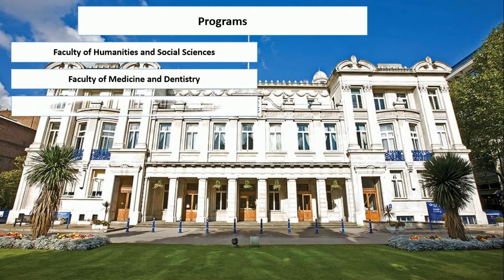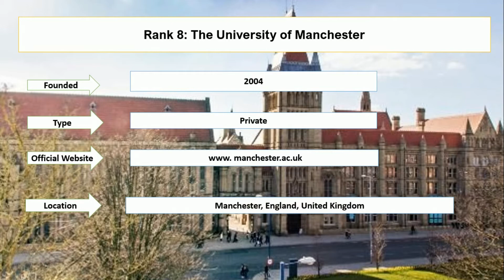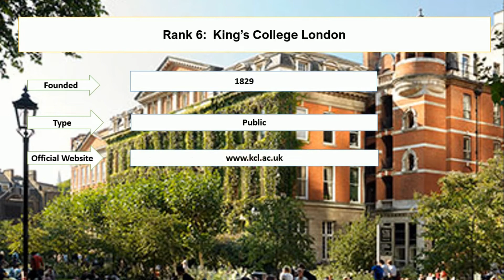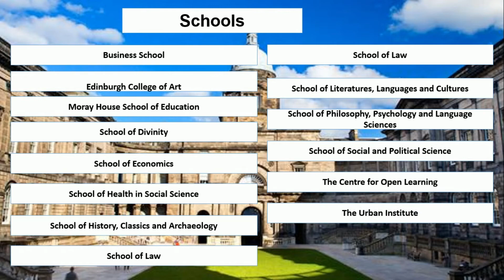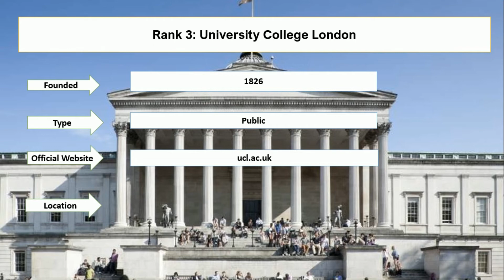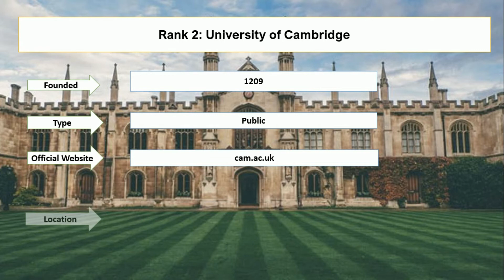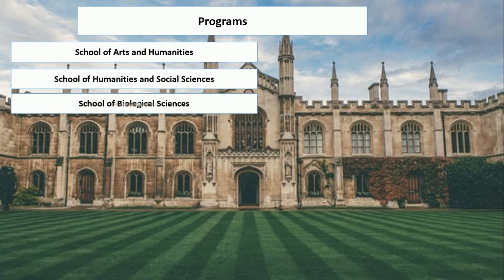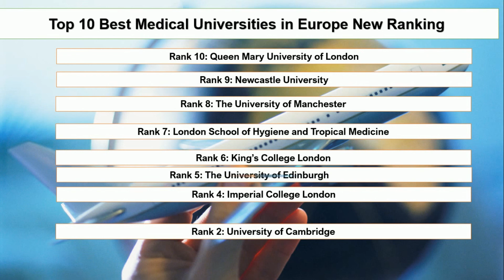Top 10 Best Medical Universities in Europe New Ranking | Miami University of Oxford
Entire education enlisted 10 best medical universities in Europe's new ranking. There are various students looking for the top 500 medical universities in the world and the top 100 medical colleges in the world. Entire education elaborated on the best country to study medicine in Europe. University College London and Miami University of oxford provide international medical university ranking education. However, the university of oxford medical school is profound to offer online medical education to foreign countries.

miami university of oxford

1: University of Oxford
2: University of Cambridge
3: University College London
4: Imperial College London
5: The University of Edinburgh
6: King’s College London
7: London School of Hygiene and Tropical Medicine
8: The University of Manchester
9: Newcastle University
10: Queen Mary University of London

CSS Guidelines

Pakistan Scholarships

Careers

Entire Education:

Entire Education is a groundbreaking initiative for needy students. This channel highlights fully funded, and partial scholarships for students from various regions. Student acknowledges themselves through Undergraduate, Graduate, and Postgraduate Scholarships. Every year thousands of scholarships are announced by government regulatory bodies.  We are offering assistance for Engineering, Medical, Management, and Science courses scholarships at the national and international levels.